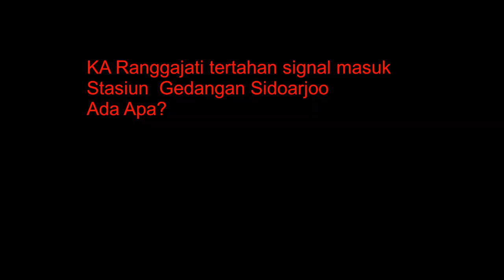Hunting Kereta Api, Sekitar Aloha Frontage Road Waru. KA Ranggajati Tertahan Apa?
Pembangunan  frontage road (FR) mulai dari Aloha
akan tembus sampai ke Buduran jalan Lingkar Timur, Maspion II.   Tembusnya jalan FR Aloha-Gedangan-Buduran tersebut akan mengurangi volume kepadatan kendaraan dari arah Surabaya menuju Sidoarjo.
tahun 2024 nanti sudah tuntas nyambung dari Waru hingga Buduran.
Flay Over Aloha

Mega proyek pembangunan flyover Aloha, Gedangan merupakan proyek strategis nasional   Flyover Aloha dengan panjang 858 m selama 18 bulan ke depan atau 540 hari kalender masa
Dari sini Nampak PJL 40 sudah berada di tengah jalan FR Waru – Buduran dan nanti di atas nya akan dibangun Flyover Aloha
terihat KA ranggajati tertahan di signal masuk stasiun Gedangan